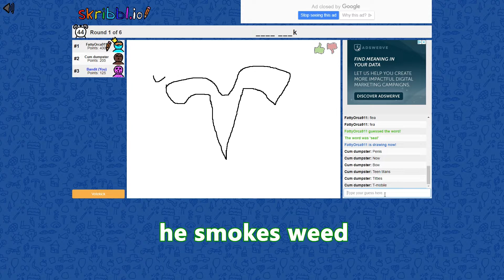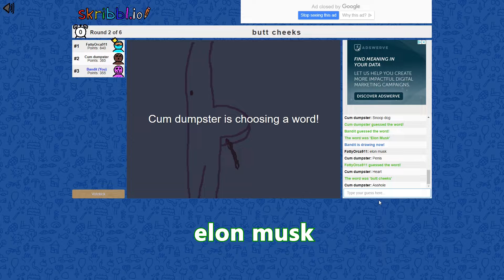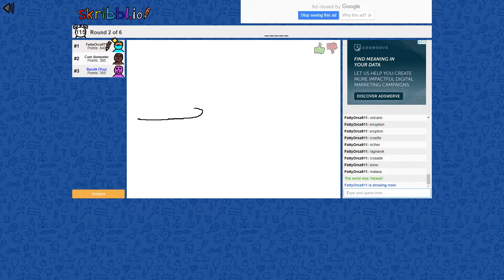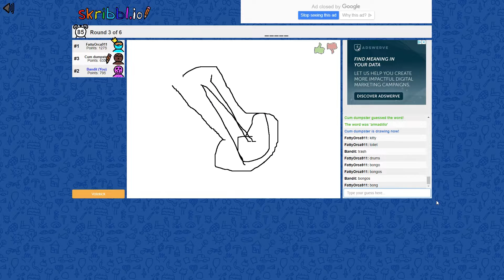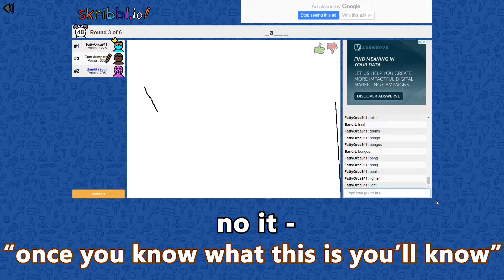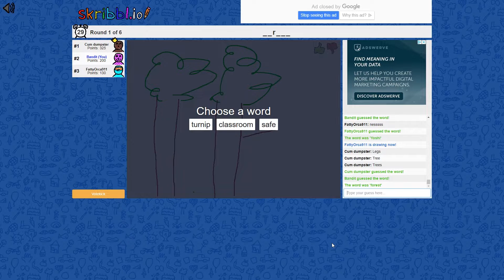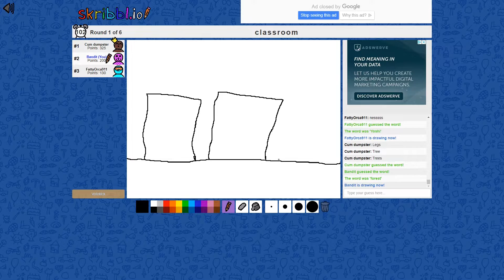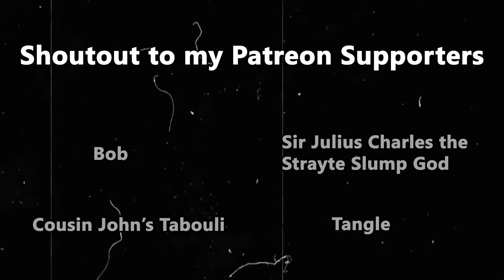Skribbl.io Funny Moments - Part 2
Huge shoutout to Fallen Inc. for the sick into music.

Songs:
Allegedly - Fallen Inc.
High - Cinema Sins
Busta Rhymes Goes To The Wii Shop Channel